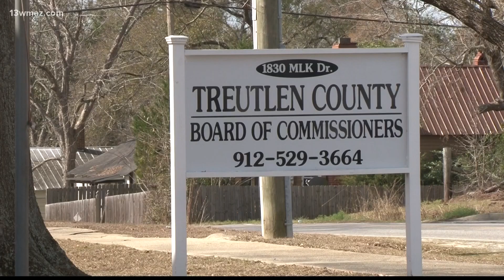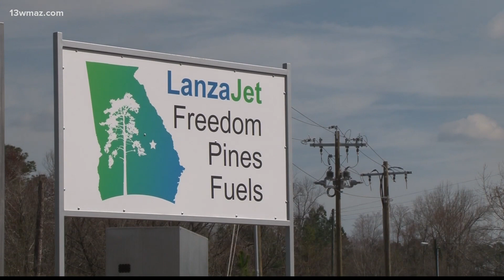They make that here?: LanzaJet will create green aviation fuel in Soperton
The world's airlines have pledged to achieve net zero carbon emissions by 2050, that means ditching fossil fuels for something green. LanzaJet moved into Soperton and together they may make history in aviation technology.

13WMAZ News is the #1 station for news and weather in the Central Georgia area, serving people in Dublin, Macon, Milledgeville and Warner Robins.